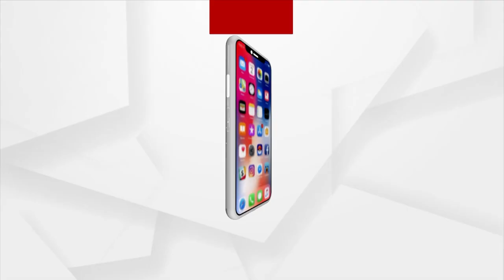Union Minister Bisweshwar Tudu Conducts Press Meet In Cuttack